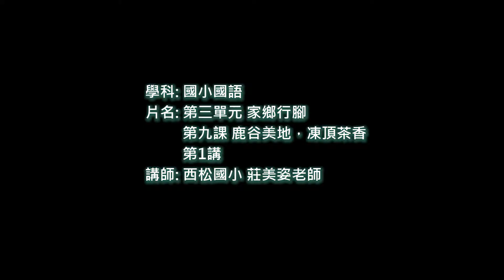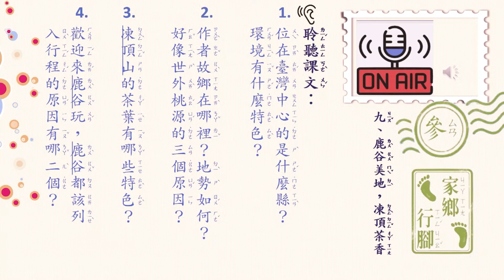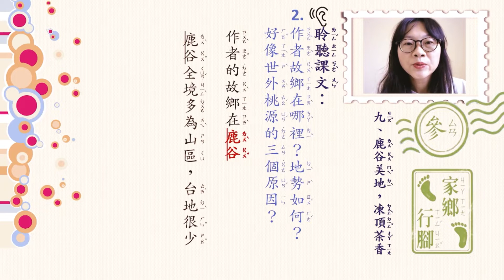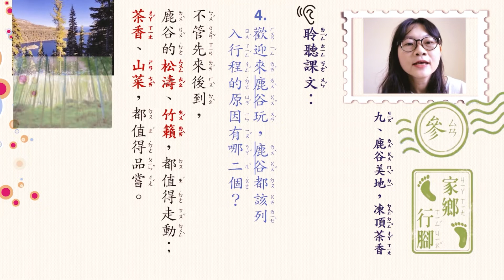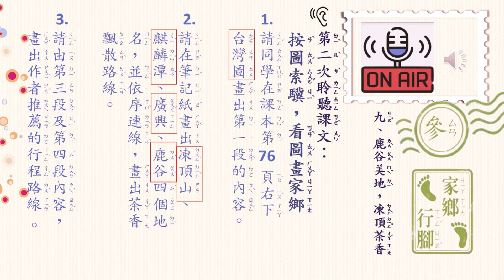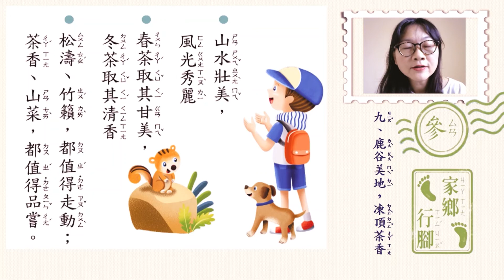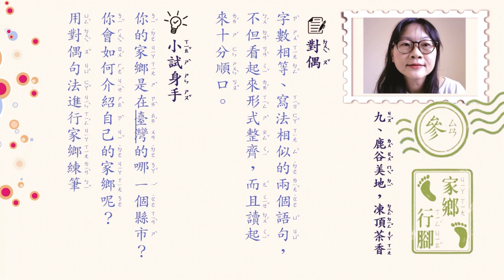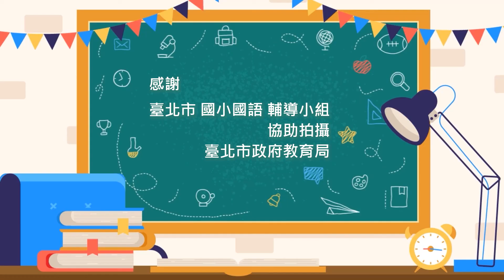國小國語 四年級 第九課 鹿谷美地凍頂茶香-1 莊美姿 西松國小